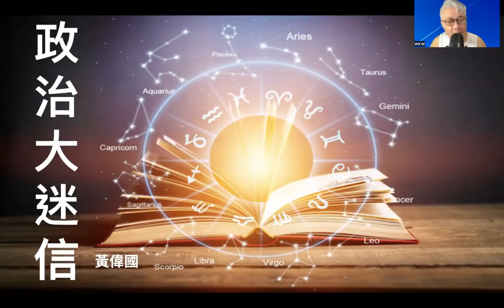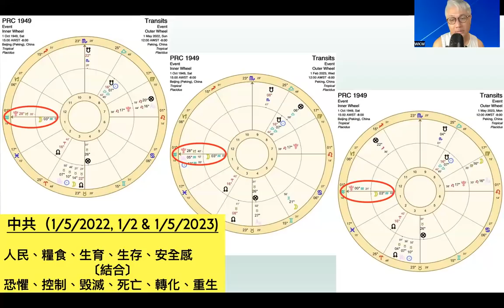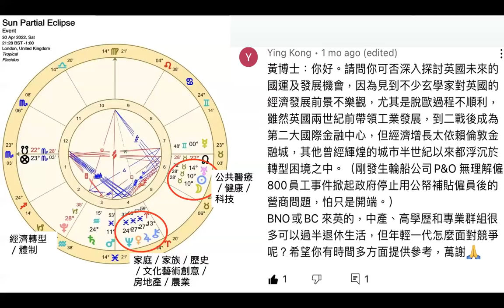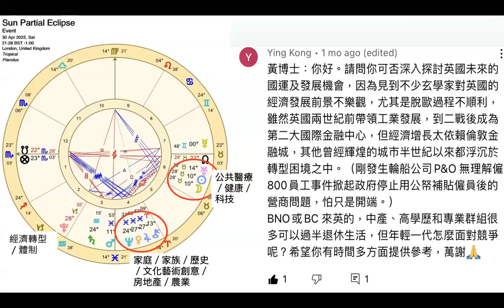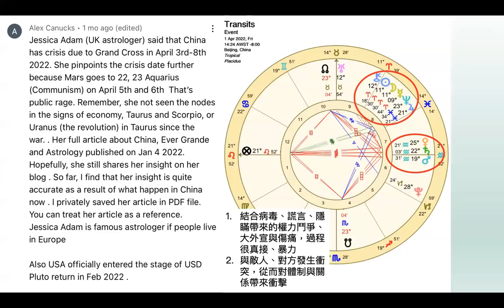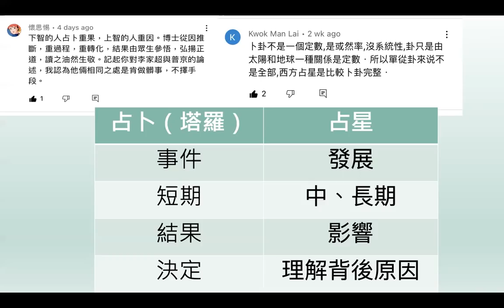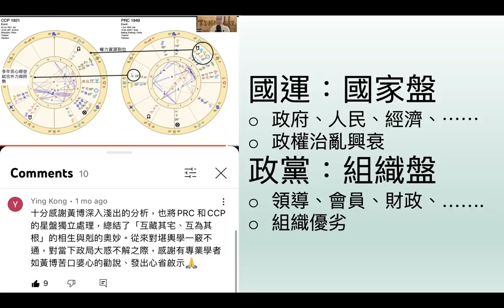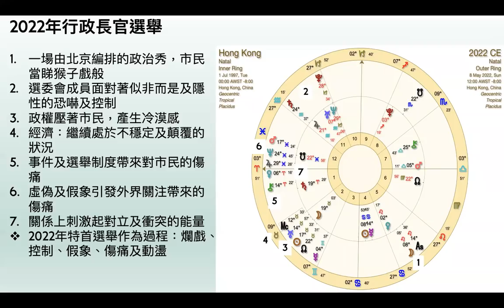【政治大迷信】你問我答 // 2022年行政長官「選舉」：沒有最CHEAP，只有更CHEAP！？！ 5/5/2022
主持：黃偉國